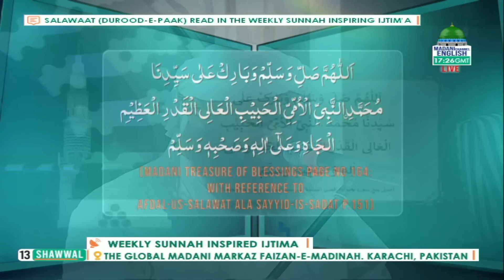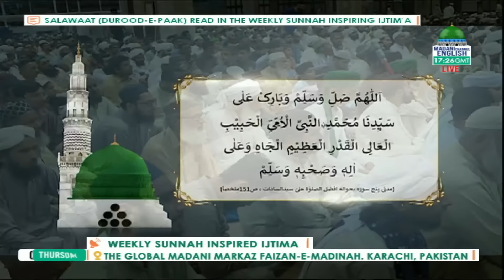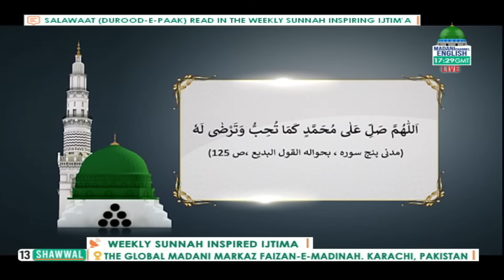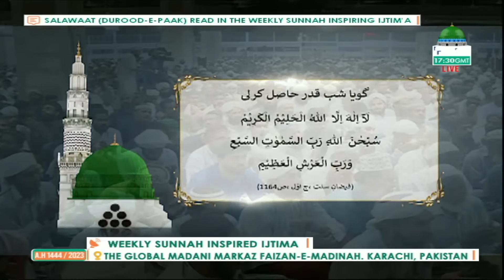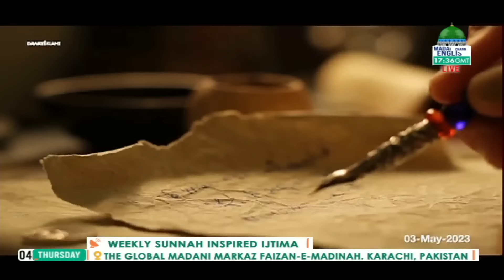🔴 LIVE: Abdul Habib Attari | Speak with Maulana Abdul Habib Attari